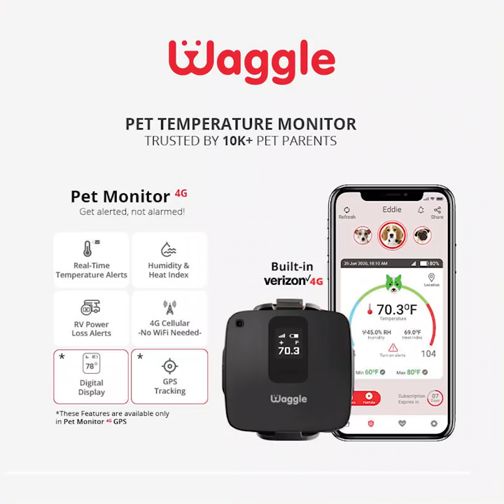Doggos playing war of tugs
HEHE, 😂 Who do you think will win this war of tugs? 🐶  Watch till the end to find out 😜 😂 It's a cute ending! we promise ✋